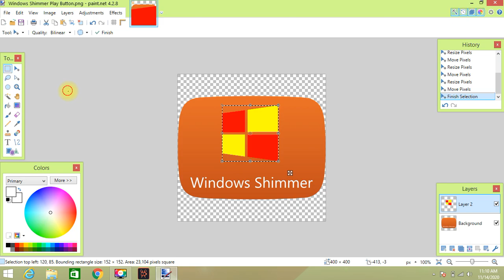(900 SUBS!) How to make Windows Shimmer Play Button